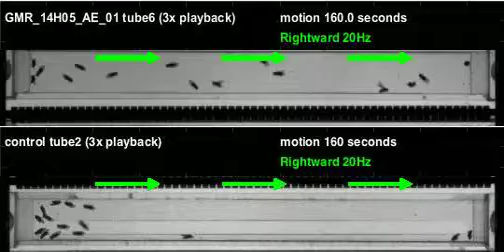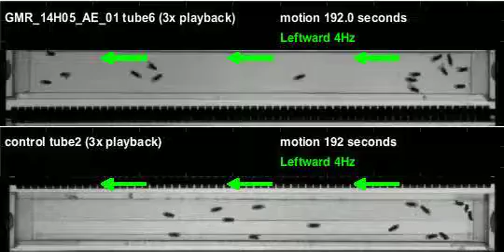GMR_14H05_AE_01_shi_Orion_20120316T095502 motion (seq3)